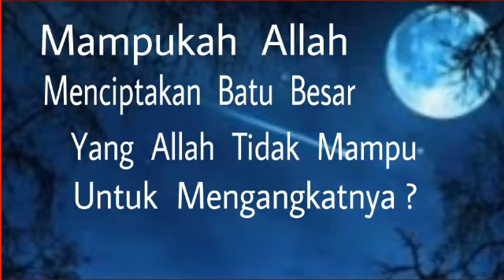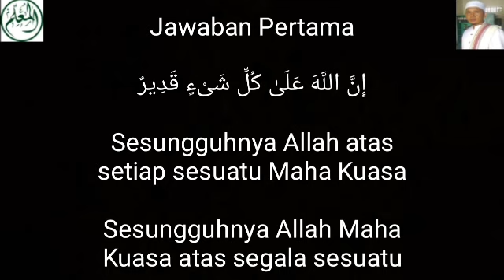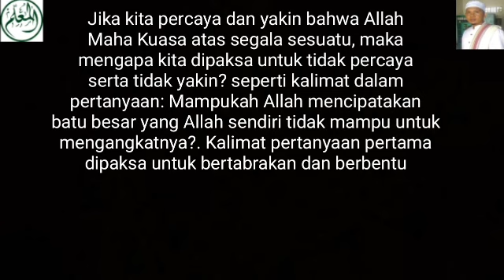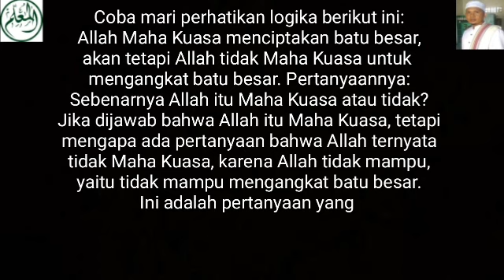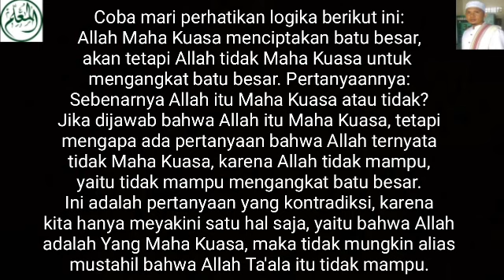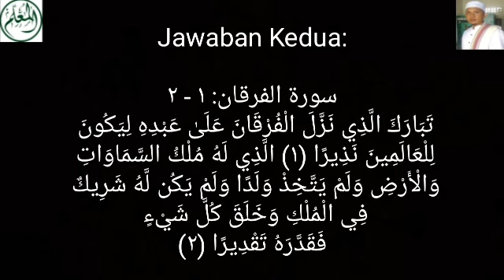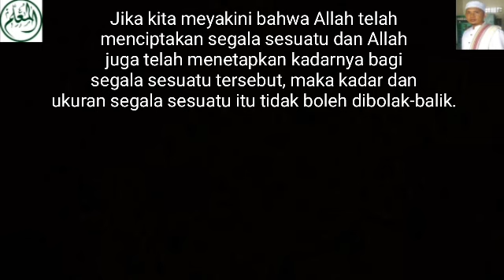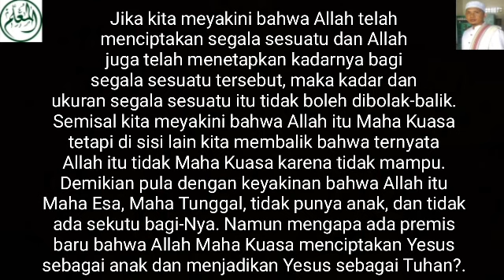Mampukah Allah Mencipta Batu Besar yg Allah Tidak Mampu Mengangkatnya?